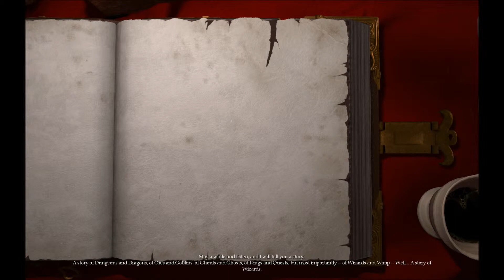Magicka-Eb gets Magicka'l-Pt 1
Humor,gore,creativity and magic what else could you ask for ?,oh and it's a lot of fun ,come see for your self.
(Captured using fraps)